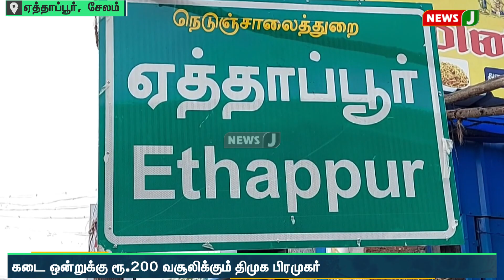வாரச்சந்தையை குத்தகைக்கு எடுத்து கடை ஒன்றுக்கு ரூ.200 வசூலிக்கும் திமுக பிரமுகர் | NewsJ